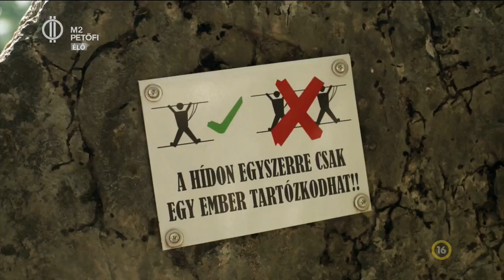Szabi kalandozásai Tatabányán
Magyarországon is egyre több vasalt út, vagyis Via Ferrata útvonal található. Szabolcs sisakkal a fején és beülővel a lába közt hódítgatta az öreg tó fölé magasodó ormokat.